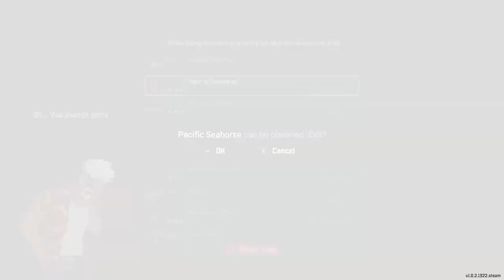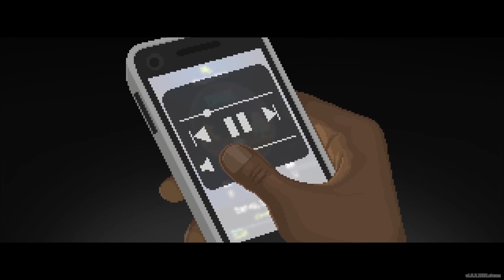Dave the Diver Part 11 - A Baby Whale and A Big F**king Shark!